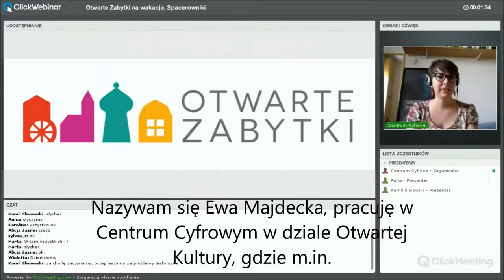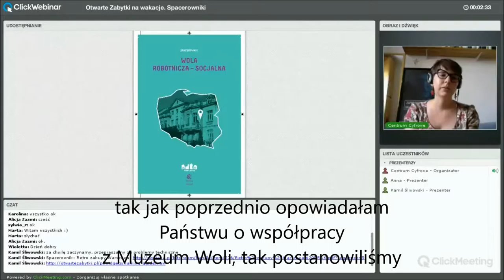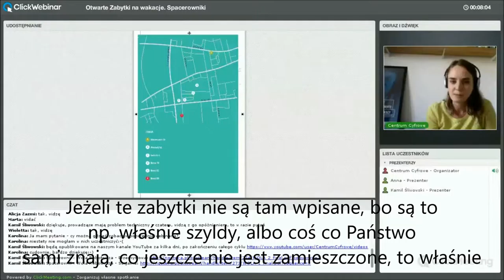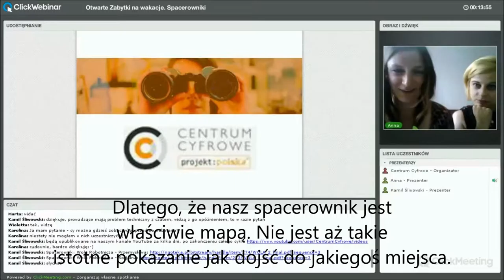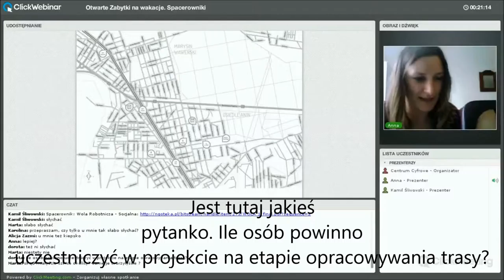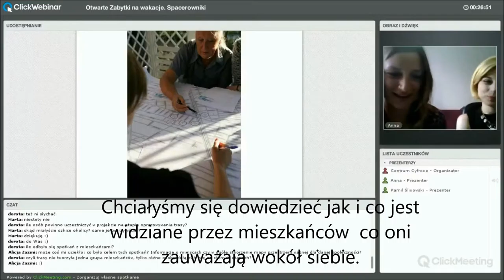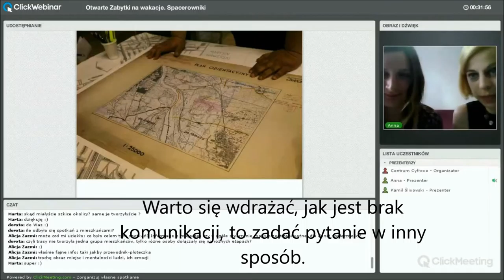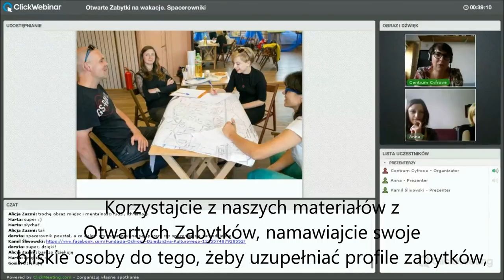Otwarte Zabytki na wakacje - IV webinarium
Czwarta część webinariów "Otwarte Zabytki na wakacje".
Ewa Majdecka, Zofia Penza, Fundacja Ochrony Dziedzictwa Kulturowego - Anna Kozioł, Agnieszka Gajc.